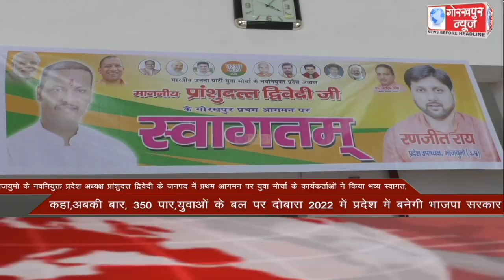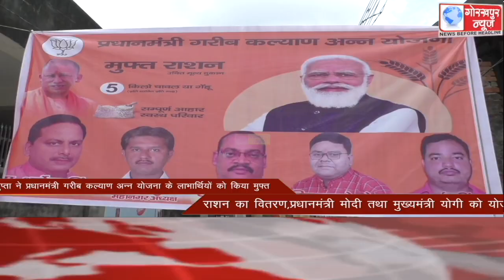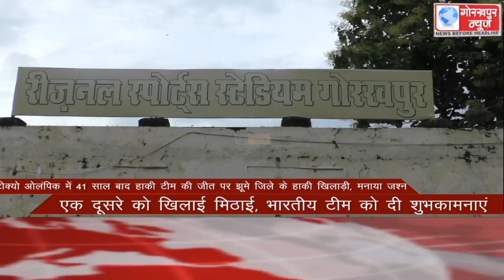GORAKHPUR NEWS Headlines 05-08-2021